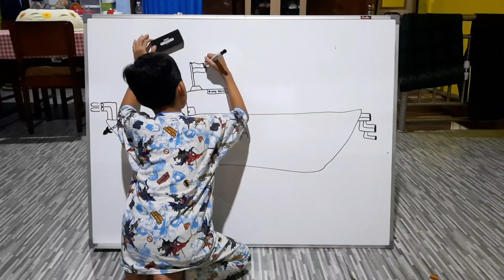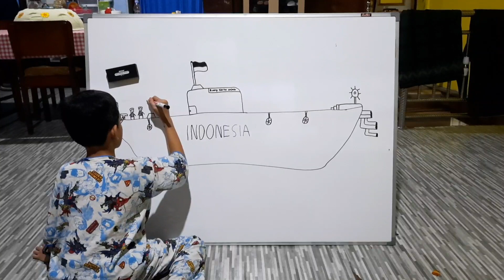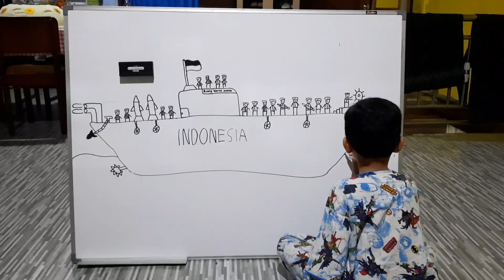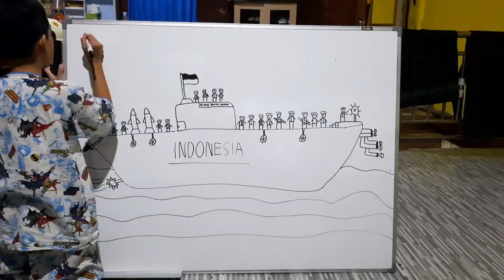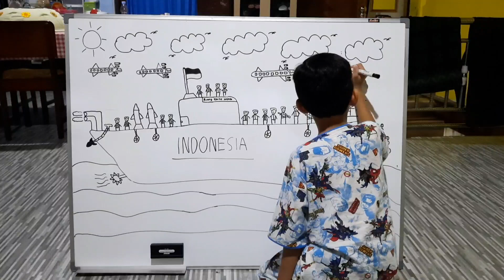Gambar "Kapal Perang" versi Fadhil 😍